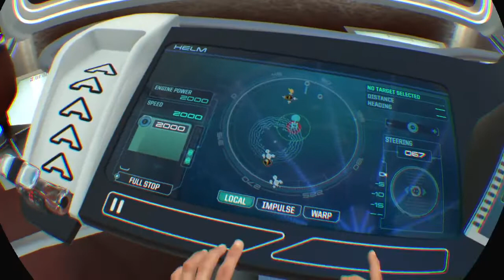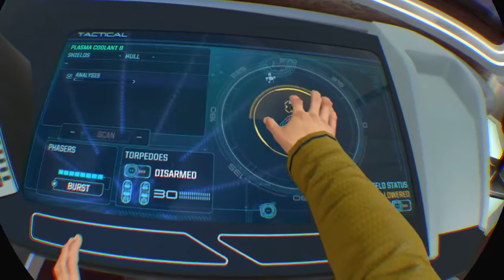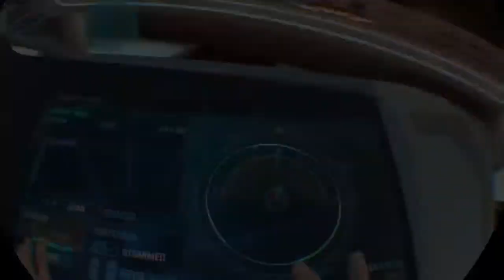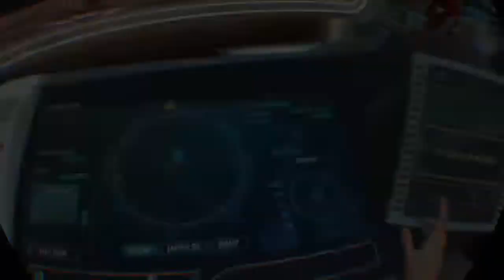prof_573v3's Live PS4 Broadcast